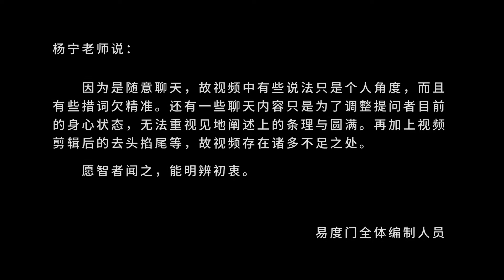你有千百种状态 没有一种是定论 易度门 聊天室汇辑2017年4月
你有千百种状态　没有一种是定论
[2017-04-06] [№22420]